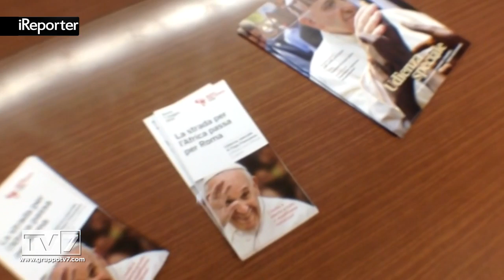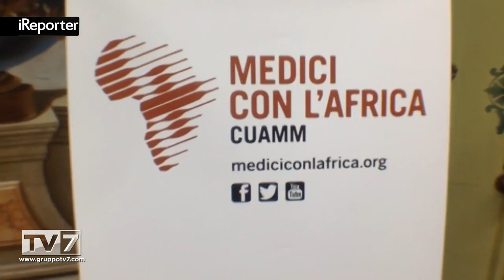PAPA BERGOGLIO RICEVE I MEDICI CON L'AFRICA CUAMM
Padova- "Coinvolgi le grandi agenzie umanitarie", è questa la richiesta che i Medici con l'Africa Cuamm faranno a Pap... [continua a leggere su